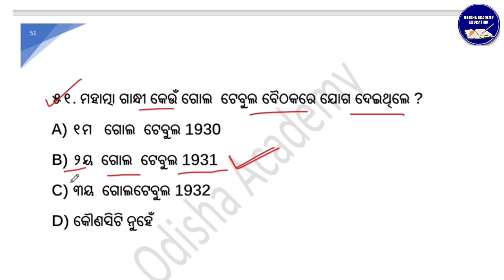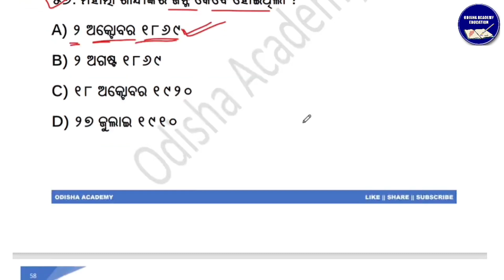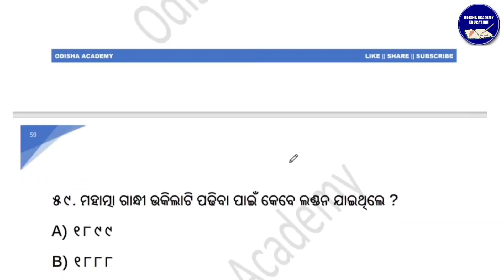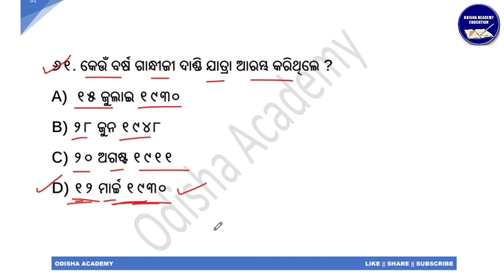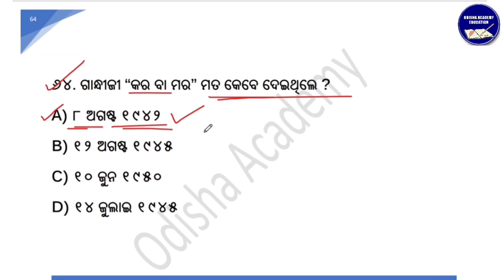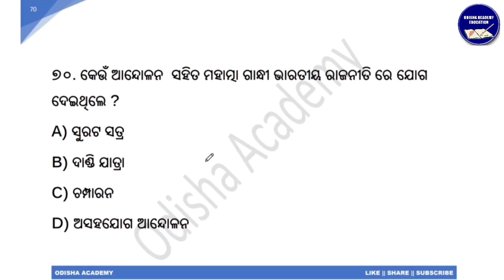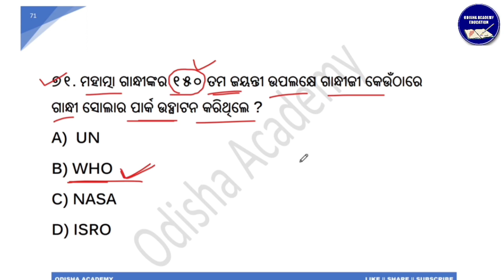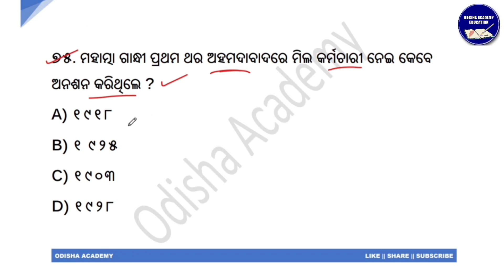Top 100 Gk Questions Related to Mahatma Gandhi/Mahatma Gandhi GK in odia Part-3/GK on Gandhi in odia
Top 100 Gk Questions Related to Mahatma Gandhi || Mahatma Gandhi GK in odia Part-2 || GK on Gandhi in odia